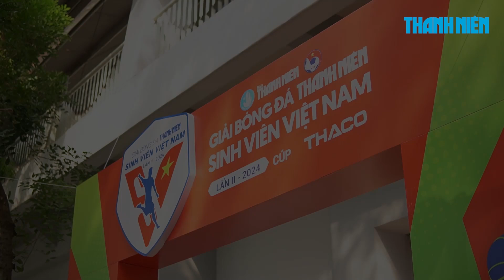Vòng chung kết TNSV THACO Cup 2024: Các đội ăn ở, đi lại, dinh dưỡng thế nào?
TNSVThacoCup2024 Thaco ThacoCup giaibongdathanhniensinhvien Để các cầu thủ, ban huấn luyện và các thành viên đội yên tâm tập trung 100% cho công tác chuyên môn, ban tổ chức và các nhà tài trợ đã sắp xếp từ khâu di chuyển, đi lại đến ăn ở cho các đội đến TP.HCM tham dự vòng chung kết giải bóng đá Thanh Niên sinh viên Việt Nam lần thứ 2 năm 2024 Cúp THACO.

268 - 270 Nguyễn Đình Chiểu, Phường 6, Q.3, TP HCM